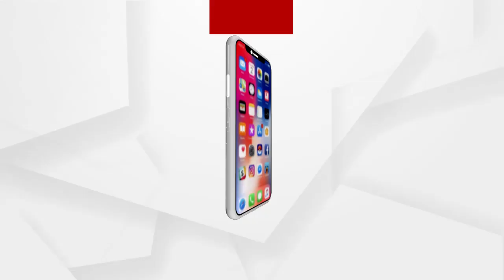ପାନୀୟ ଜଳ ସମସ୍ୟା...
ସାରା ରାଜ୍ୟରେ ପାନୀୟ ଜଳ ସମସ୍ୟା। ସରକାର ନିର୍ବାଚନୀ ବୈତରଣୀ ପାରି ହୋବକୁ ରାଜନୀତି କରୁଛନ୍ତି- ବିଜେପି ନେତ୍ରୀ ବବିତା ପାତ୍ର...